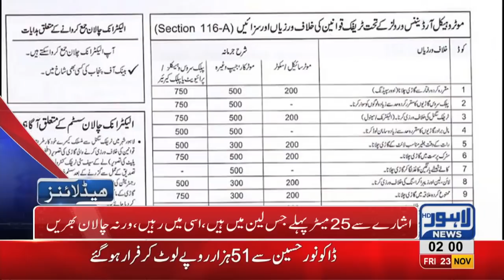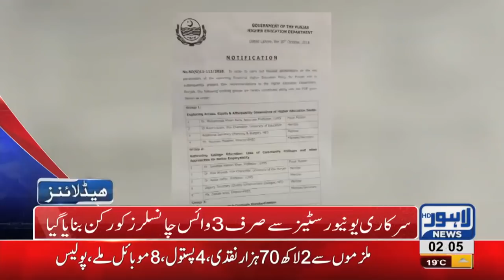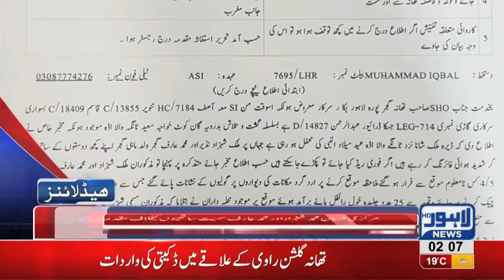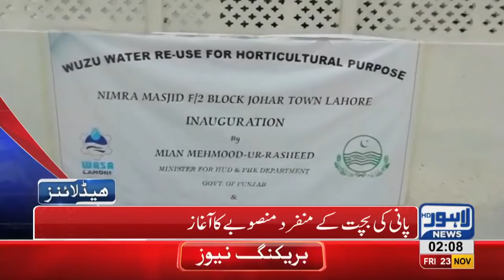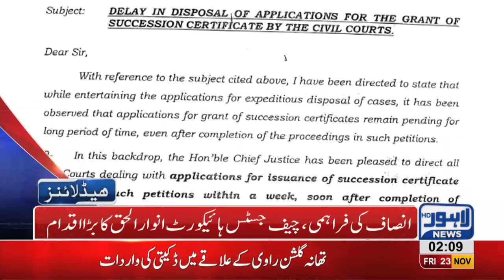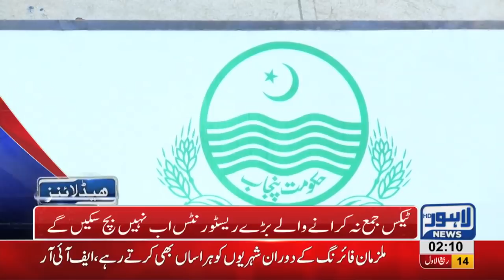02 AM Headlines Lahore News HD – 23rd November 2018